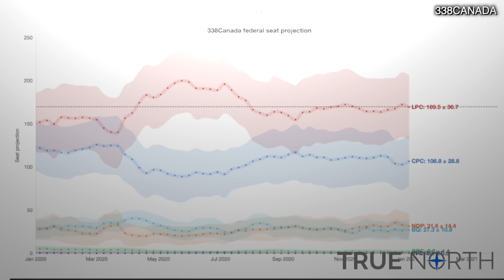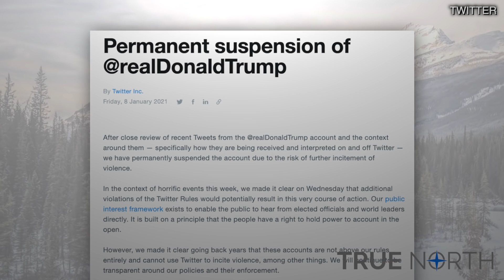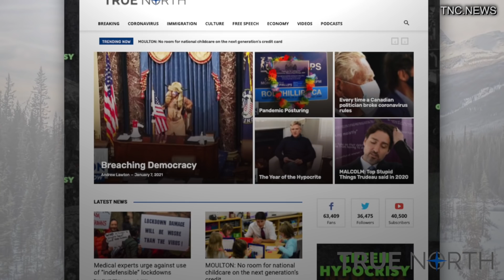A wild week to start off 2021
In the first week of 2021, the US Capitol was breached and the tech giants wheeled their power by banning US President Donald Trump from their platforms.

Closer to home, Trudeau hinted at a snap election despite his abysmal record and a gloomy economic forecast.

True North's Leo Knight recaps this week's past news.